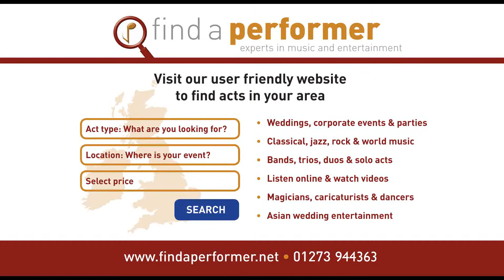Bollywood & Punjabi Band for Ladies Sangeet in London - SOOE VE CHEERE VAALIYA